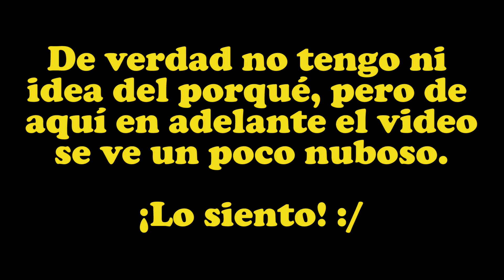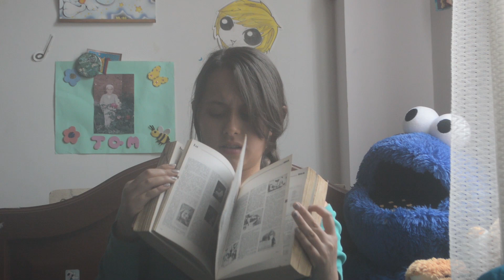Booktag Definitivo | ¿Un libro muy gordo? La enciclopedia ilustrada xD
¡Hola chicos! disculpen la extensión del video y el pequeño problema con la imagen,  a pesar de las dificualtades espero les guste el video, creo que voy a renunciar a hacer tags taaaan largos jaja.